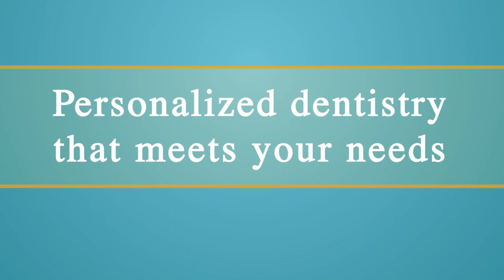Combat Series 4: Ramiro Figueroa vs Anthony Torres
Ramiro Figueroa vs Anthony Torres
Elimination 147 lbs Boxing
3 Rounds at 2 mins

Sparta Sports & Entertainment and Airtight Boxing present Combat Series 4: Boxing.  From January 24, 2020 at the Jefferson County Fairgrounds in Golden, CO.

for upcoming event tickets and info.